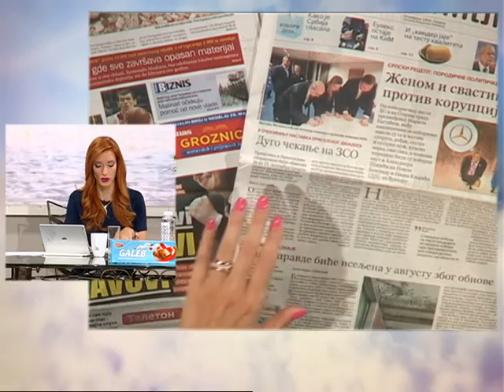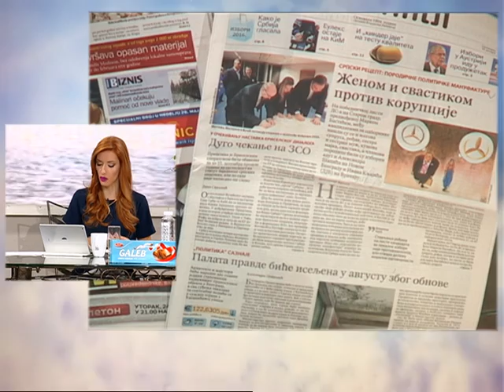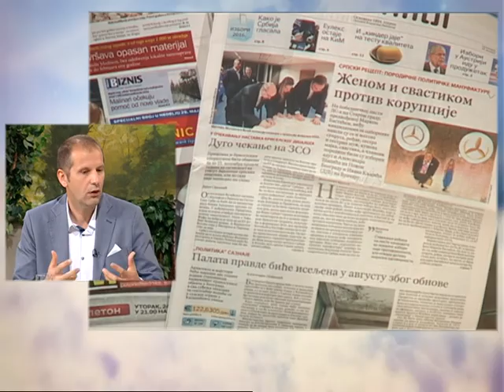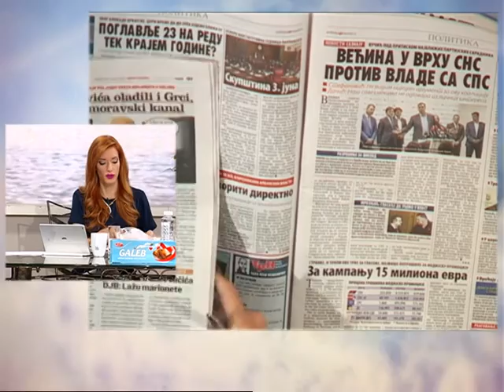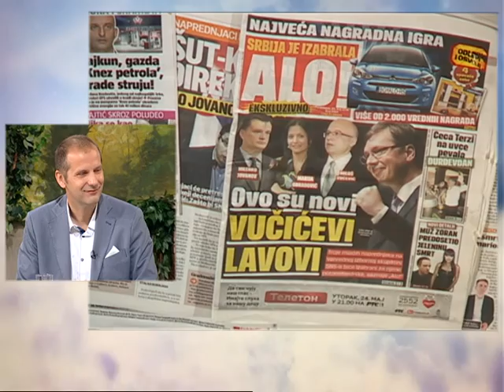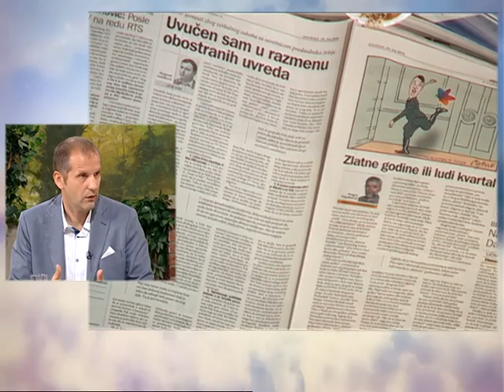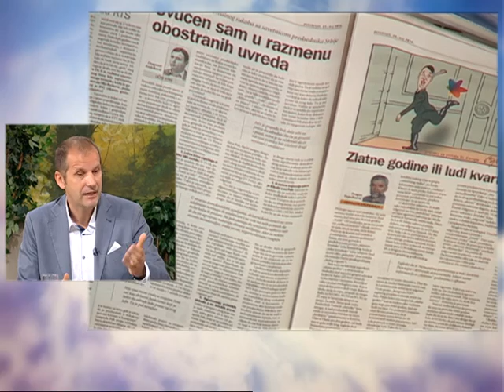Dobro Jutro - Jovana & Srdjan - Borislav Miljanovic 23.05.2016.